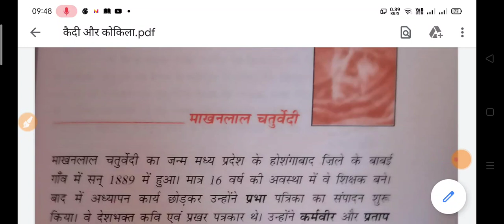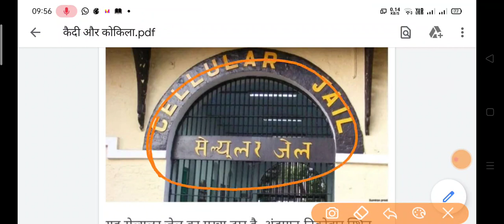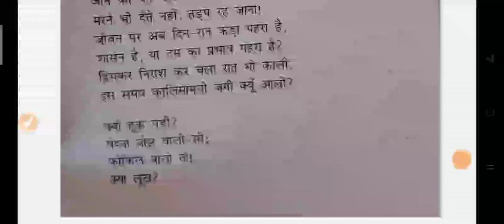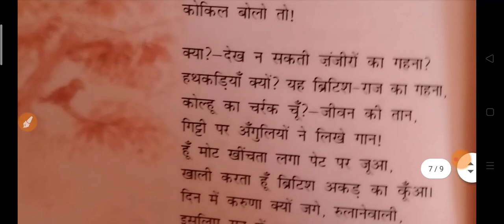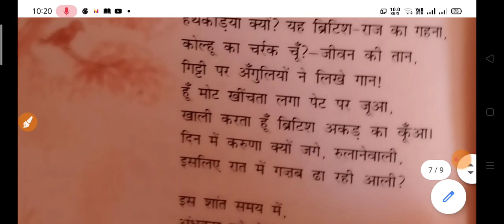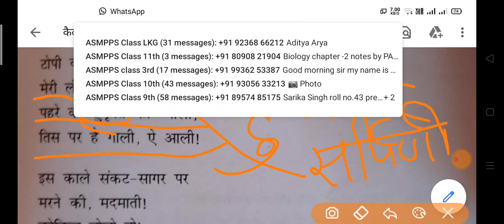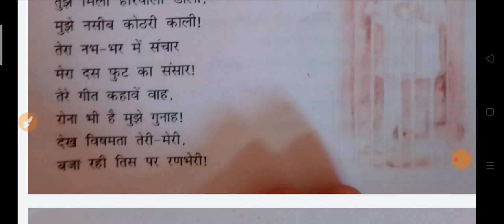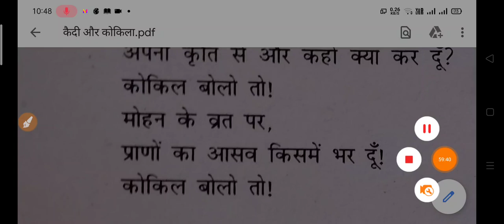पाठ- कैदी और कोकिला व्याख्या सहित